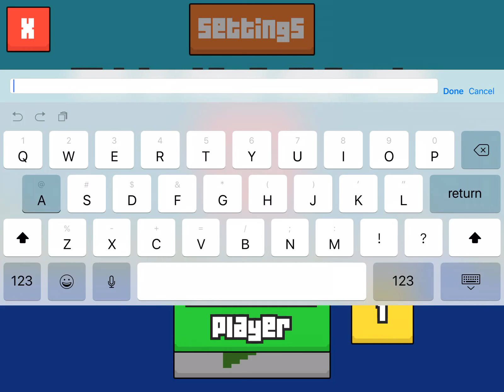Playing till I win lvl 1